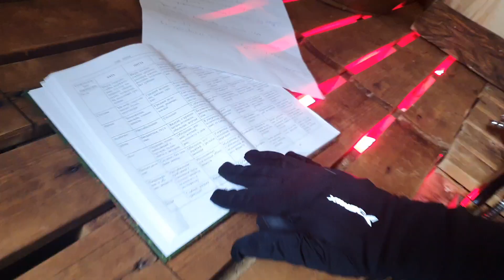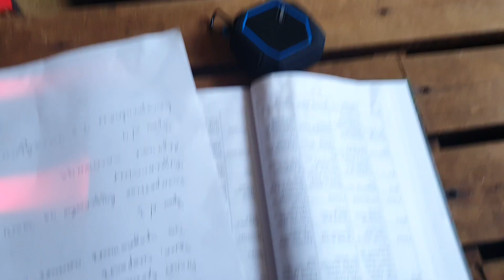Тестирую на себе нашумевшие, в банном мире, он-лайн вебинар по парению Мастерская Лёгкого Пара!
Сайт учебного заведения , вкотактик эскортограм: @lightpar